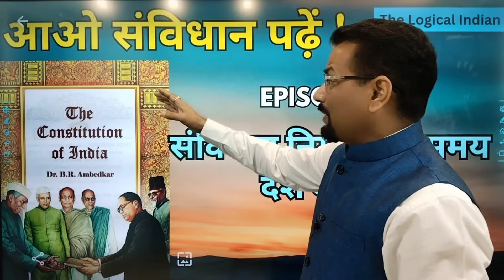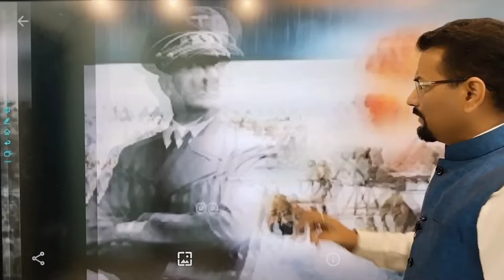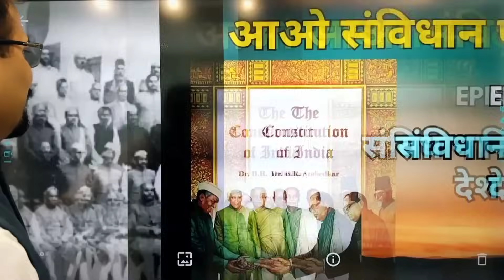संविधान निर्माण के समय देश की दशा। संविधान पढ़ें! Episode -1 दलित। OBC। संविधान।मनुस्मृति!वेद!पुराण